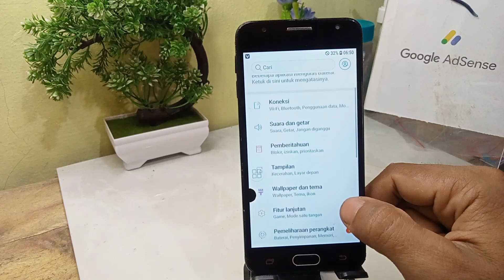cara mengaktifkan mode pesawat di hp Samsung j5 prime